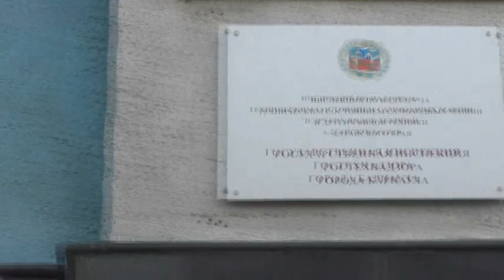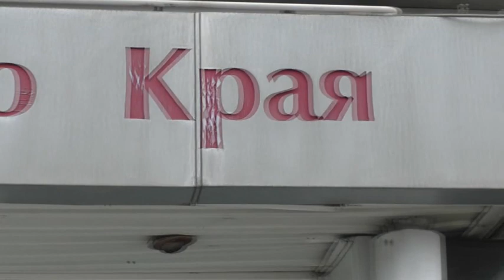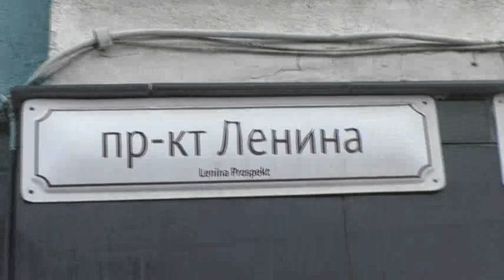По городу домой. 24. 04. 2022